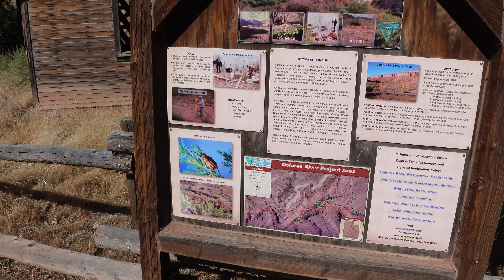Our Oasis in the Utah Desert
Utah '24 Episode 1 of 8

We travel from Wisco to Gateway, CO to start our weeks long journey through the Mountains of Utah. Our first stop is just on the Utah border by the Dolores River. We check out an abandoned cabin and enjoy our little oasis in the desert for a day. This is 1 of a 5-ish part series.